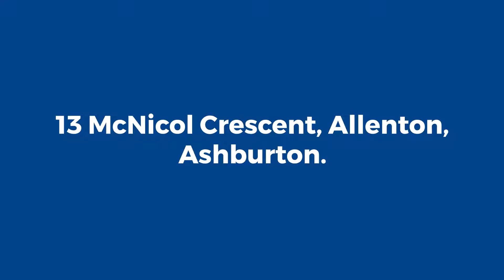13 McNicol Crescent